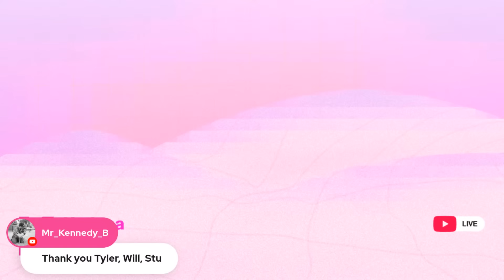Kadena Campfire: Community Call #27 - ft. Stuart Popejoy and Will Martino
On this week of our Kadena Campfire, our founders Stuart Popejoy and Will Martino, will be joining us for an electrifying Kadena tell-all!

Make sure to gather some popcorn and set a reminder because you won't want to miss this!

Timestamps:

0:00 Intro
1:14 Start of Campfire
2:43 Kadena Updates
4:17 Limited Edition Campfire NFT Mint
7:04 Pact Everywhere
11:16 Multi-Chain dApps
17:37 Locking KDA on Kadena
20:32 EVM Compatibility
28:33 KadenAI & Other Community Initiatives
29:24 Scaling Base Layer for L2?
33:41 Developer Novice: Pact or Javascript?
36:02 Pact Chess
37:32 Kadena LLC’s Financial Situation
41:32 Stuart Haber on Campfire?
41:46 Multi-Chain Marmalade NFTs
45:13 Chainless Wallets
46:20 Community Comments & After Party Space
47:20 Future: Marketing, Conferences, Multi-Threaded Apps, Website
54:41 Outro